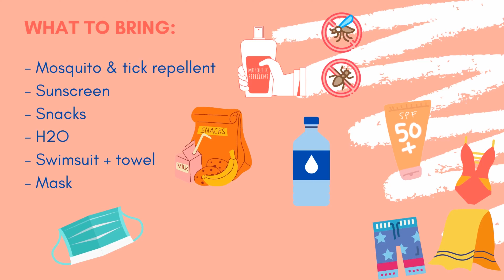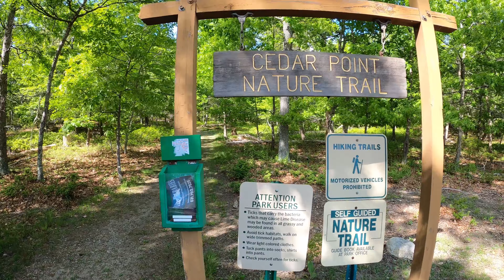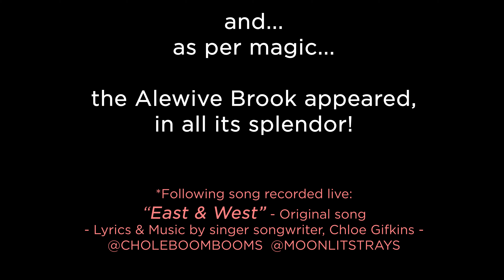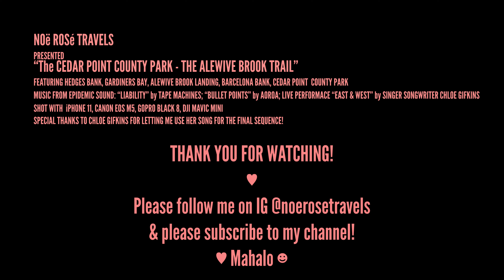CEDAR POINT COUNTY PARK - EAST HAMPTON, NY (Part 1)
-- From Wikipedia:
Settled in 1651, Cedar Point was once a busy port for shipping farm goods, fish, and timber from Sag Harbor. The historic Cedar Point Lighthouse stood on an island 200 yards from shore when it was built in 1839. Its beacon served to guide whaling ships in and out of Sag Harbor during its hey-day as a major port. The New England Hurricane of 1938 transformed the shoreline, shifting sands to create a narrow, walkable strip that now connects the lighthouse with the mainland.
The 40 foot granite lighthouse which was built in 1868 was decommissioned in 1934 and replaced by an automatic light on a steel skeleton at breakwater. The lighthouse, built in the Italianate style, is listed on the National Register of Historic Places.
Virtually the entire park including the lighthouse was owned at one time by Phelan Beale, husband of Edith Ewing Bouvier Beale, whose dissolved marriage was the topic of movie, television and Broadway versions of Grey Gardens. It operated as a hunting club called the Grey Goose Gun Club of Cedar Point and was acquired by Suffolk County in 1967.
The lodge itself is now the park foreman's residence just north of the park's general store.
During the 1970s a small bush plane crash landed in the waters near the point. A father and son were killed instantly and their plane hit the water. The bodies were brought back to Coecles Harbor, Shelter Island and most of the plane parts were found and also brought back to Coecles.
In 1974 vandals burned the interior of the lighthouse.

READ THE FULL BLOG HERE:

Special Thanks to singer songwriter, Chloe Gifkins - @chloeboombooms @moonlitstrays - for letting me use your original song, "East and West" for the final section of this vlog.